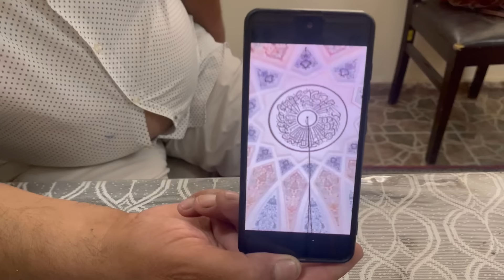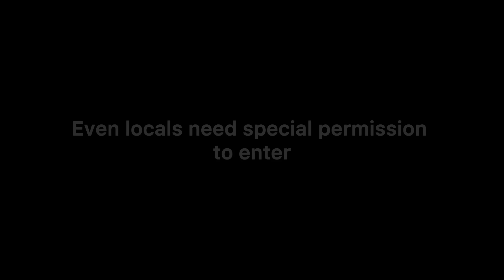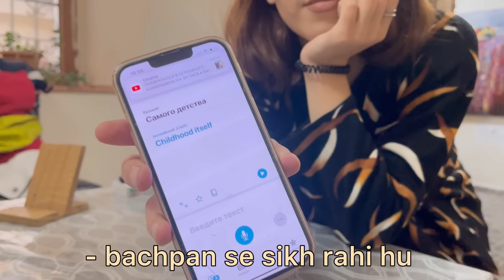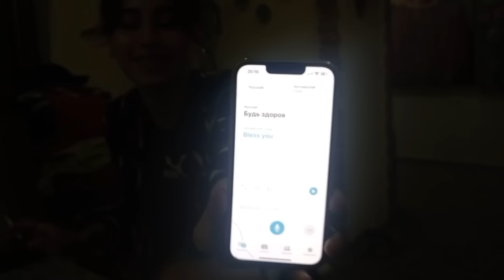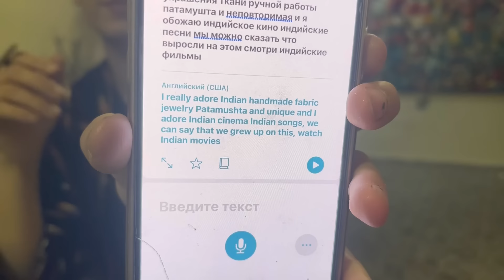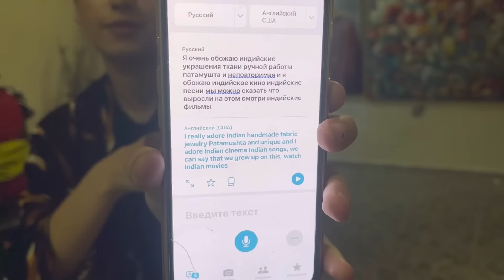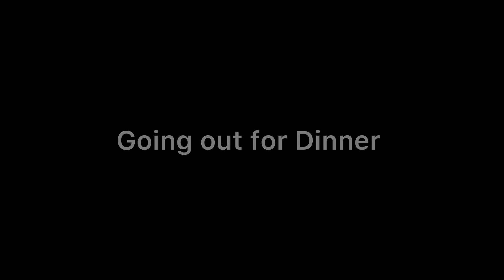Cute Azerbaijan girls made Indian rich | How to make free money | 1st Day in Baku | Azerbaijan vlog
Hello ! Love you all ,

   Hope you all are doing great , you may have watched in my previous vlog that I was looking for the house of my host after reading to the city centre in the old city of Baku , Azerbaijan. I ended my vlog while 2 Azerbaijan girls helped & called my host from their number .

  This vlog starts from the same place while I was waiting for my host to recieve me from particular place where I was standing & waiting. After a moment my host arrives & took me to his house . After entering his house in old city of Baku , Azerbaijan I was quite amazed to see beautiful interior of his house with so many beautiful paintings inside & few small sculptures & artefacts .

  You might be thinking how I came in touch with my host in Azerbaijan , so here’s an answer Mr. Yuriy from Almaty Kazakhstan who had hosted me in his house for couple of days , helped me & let me meet his friend Mr. Namiq from Baku , Azerbaijan. How far the connection went , amazing. Earlier I thought the place is home of Mr. Namiq where he brought me in but not it’s his beautiful Art Studio & he is a great Artist. Mr. Namiq also gave me & Yuriy , a quick tour of his Studio cum house . It’s his studio but also was not less then a home with all the necessities required in a home . On a first floor there comes two Art Classes rooms & one nice washroom .

  Mr. Namiq also made good tea for me , after a  moment his student arrives who also lives in Baku , Azerbaijan but little far from the city centre , her name is Zara came to discuss & take something for her current ongoing project . Mr. Namiq is a Master Artist ,  coordinator & mentor  for giving work to his students. The projects which he took surpasses to his students and let it get done under his supervision. After a while another student arrives of Mr. Namiq .

  So we are total 4 persons in the studio , girls also told me an amazing thing about Tea , we all had great fun . Students also shared their love for Indian Music , actors & arts . Azerbaijan being a part of  ex Soviet Union had a great influence of Indian films , music & drama . Around 9:30 pm girls left from the studio , me & Mr. Namiq decided to go for dinner out in a restaurant.

  In a restaurant host let me try main & important National dishes of Azerbaijan. One of famous dish is Piti of Azerbaijan which is made of Potatoes , vegetables, chickpeas & mutton. Another National dish is Dolma , basically there are many different kind of Dolma dishes in which different filling material or different covering material is used . This Dolma dish which we are eating is made up of minced mutton with the rice covered with the leaves of grapes. It was really very interesting to try both of the dishes .

  After enjoying our meal we came back to Studio , Uncle ji arranged bed for me , transformed his couch in one of his studio room & Mr. Namiq left for his house . I was finally sleeping on bed straight after 3 days . It was great day .

The time has came to end the vlog . Hope you enjoyed the vlog . See you soon in another vlog.